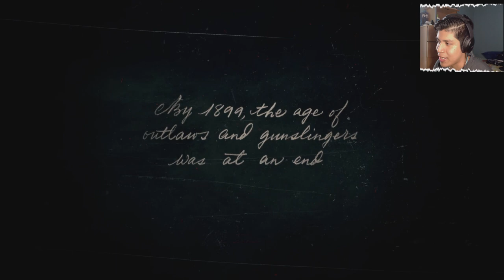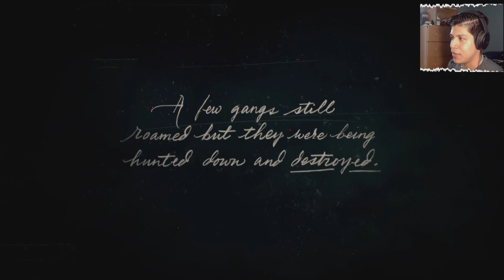RED DEAD REDEMPTION 2 Walkthrough Gameplay Part 1 - THE COLTER (RDR2)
We are finally doing a walkthrough on a game that i'm 100% determined to finish. Follow me on this amazing journey!!